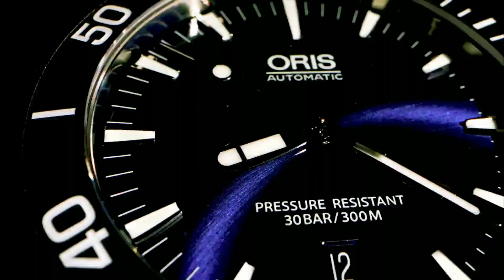A for apple🍎a for apple b for ball⚽, Abcd Phonics Song, Nursery rhymes,अ से अनार, क से कबूतर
For Apple B for Ball C for Cat,ABC Phonics Song With Image,Alphabets For Kids,Alphabets in Hindi,Alphabets for Hindi,Alphabets,how many Alphabets in Hindi,alphabets numbers,phonetics for kids,abcd poem and geet

‎@Chhotu TV
‎@ChuChu TV Nursery Rhymes & Kids Songs
‎@ChunChun TV

Hello Friends,
We provide videos for childrens in Very simple way.